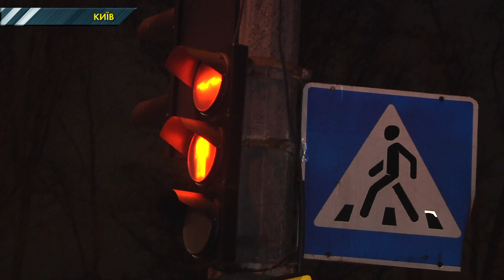Спецрепортаж. У Києві на пішохідному переході збили людину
Згідно статистики поліції майже половина всіх ДТП в яких травмуються люди  - це аварії з пішоходами. Поповнив цю статистику випадок що стався в Києві на Великій Кільцевій дорозі. Водій буса Рено на пішохідному переході збив чоловіка.